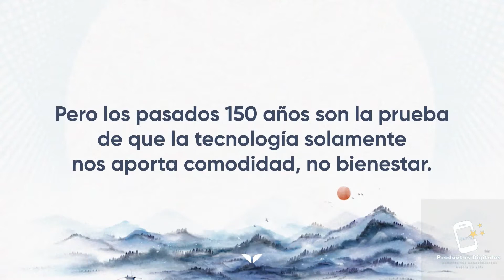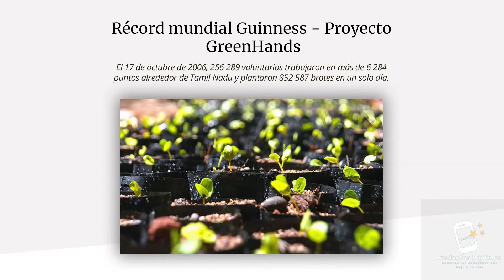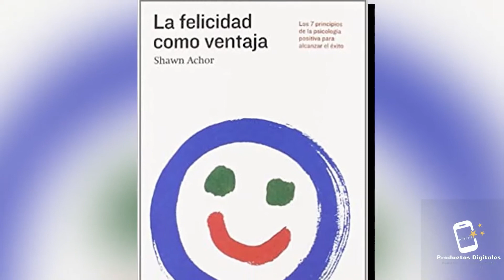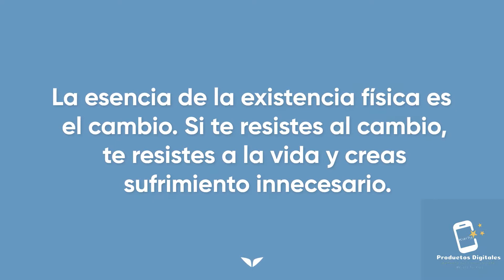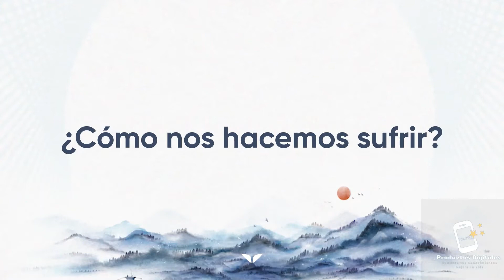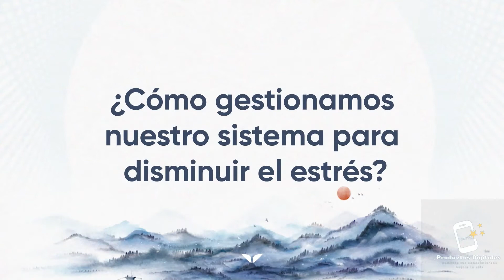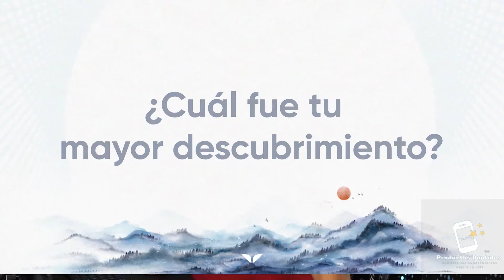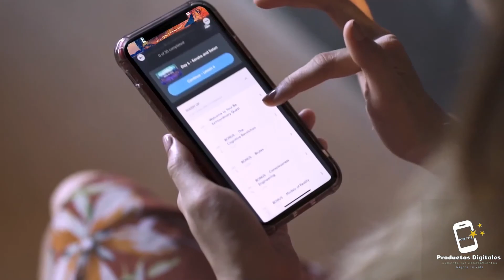MASTERCLASS Guía yogui para alcanzar la alegría y el gozo Sadhguru Mindvalley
🧿Desarrolla la mejor version de ti

Sabiduría yogui  sufrimiento, pensamientos, emociones, pasión y alegría masterclass, Una Masterclass exclusiva con Sadhguru, el afamado yogui que ha sido orador en Oxford, Harvard, la ONU y ahora, Mindvalley

Descubre el camino hacia la dicha y la felicidad y elimina el sufrimiento de tu vida

¿Podemos sentir alegría sin importar las circunstancias? Acompaña a Sadhguru y a Vishen en una enriquecedora sesión donde aprenderás a trabajar con tu química interior para reducir el estrés y la ansiedad

Lo que aprenderás:
La clave de la dicha incondicional, sin importar qué suceda a tu alrededor
La dicha no es un regalo temporal que aparece y desaparece dependiendo de tus circunstancias: es un estado permanente que eliges en cada momento de tu vida. Descubre cómo.

Cómo eliminar para siempre el sufrimiento de tu vida
¿El sufrimiento es un resultado inevitable del dolor que enfrentas en la vida? De acuerdo con Sadhguru, no tiene que ser así: con la perspectiva correcta puedes decidir no volver a sufrir ni un solo instante.

¿Por qué conceptos como "moralidad" y "dogma religioso" sabotean tu crecimiento espiritual?
De acuerdo con Sadhguru, cuando buscas lo que es correcto para ti, hay una sola brújula que debes seguir, pero no la encontrarás en ningún texto religioso o filosófico.

El poder de la jovialidad en un mundo lleno de dolor
Muchas personas pierden la jovialidad y el entusiasmo de la infancia, con lo cual también pierden uno de los aspectos más profundos de la experiencia humana. Descubre cómo recuperarlos a cualquier edad.

Qué hacer cuando te sientes agobiado por el estrés y la ansiedad
Sadhguru dice que al trabajar con tu química interior no solo reducirás el estrés y la ansiedad, sino que los borrarás completamente de tu realidad.

Saldrás de esta Masterclass con nuevas herramientas y perspectivas para gestionar tus emociones y experiencias diarias, para superar el dolor y el sufrimiento, y para llenar cada momento de tu vida con una profunda sensación de dicha, paz y conexión con todo y con todos a tu alrededor.